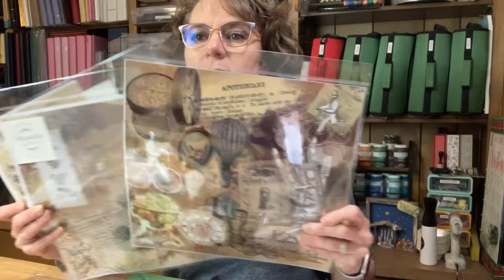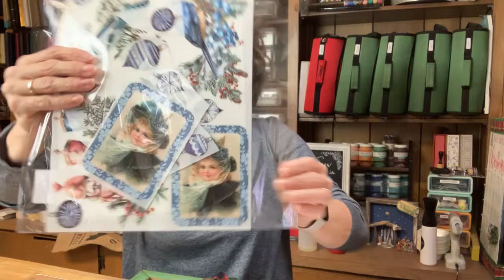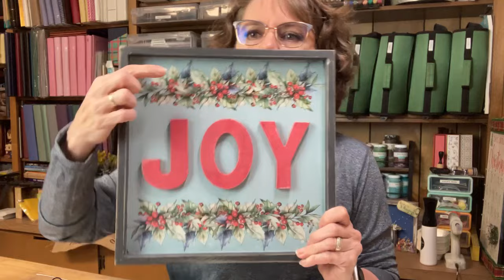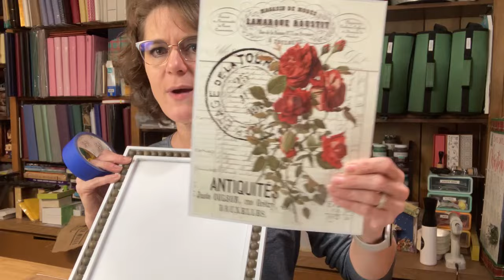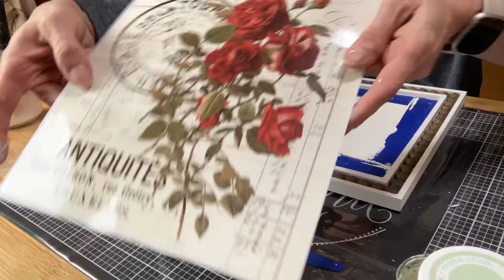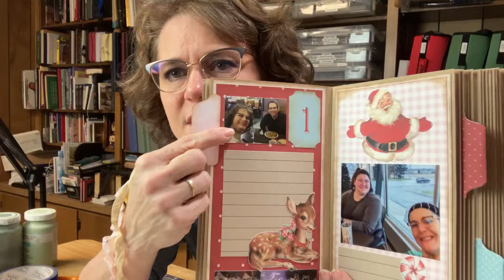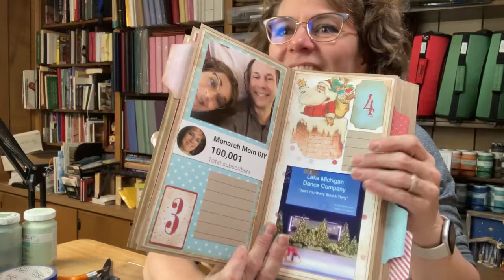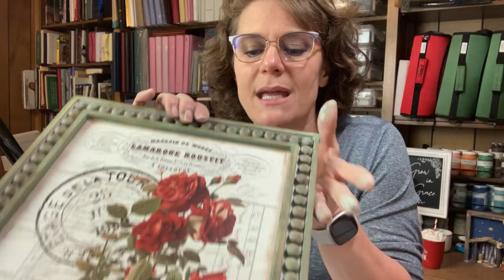LIVE - Magnolia Rub on Transfers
12 Days of Deals